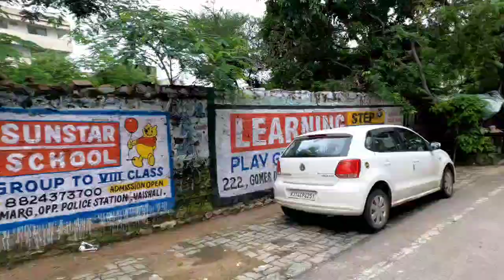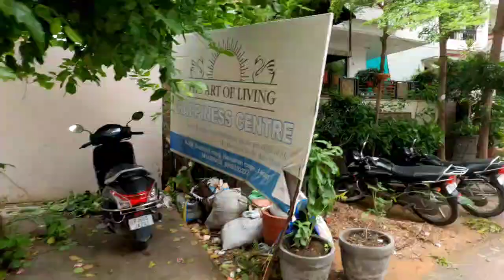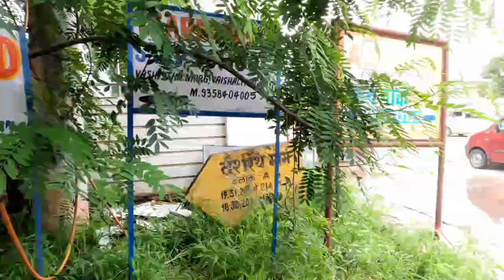Jaipur Travel Vlog | Vaishali Nagar Jaipur Rajasthan India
Travel vlog Rajasthan,
Pink City Jaipur market,
Place to visit in Jaipur,
Travel vlog Rajasthani,
Fun places visit in Jaipur,
Fun places to visit in Jaipur,
Rajasthan travel vlog,
Activity to do in Jaipur,
Activities to do in Jaipur,
Places to visit in Jaipur with friends,
Places to visit in Jaipur in 1 day,
Jaipur nearby places to visit,
Famous places to eat in Jaipur,
Fun activities in Jaipur,
Hidden places to visit in Jaipur,
Best places to visit in Jaipur for couples,
Places to visit in Jaipur in night,
Jaipur tourist places in english,
Jaipur natural tourist places,
Jaipur top 5 places to visit,
Jaipur top 10 places to visit,
Best places to stay in Jaipur,
Best places to stay in Jaipur near railway station,
Best places to stay in Jaipur near bus stand,